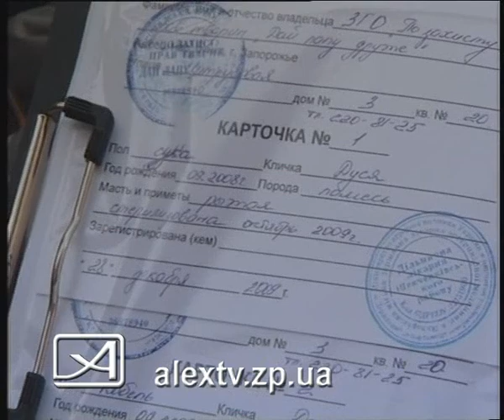27.01.10_Додик и Дуся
27.01.10_Додик и Дуся